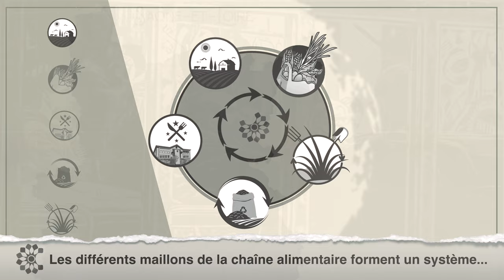L'Atelier du Film Sébastien MASNADA - Extrait de Motion Design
Exemples de courts Motion Design artisanaux et, bien sûr, sans IA  - L'Atelier du Film
CRÉATIONS DE CONTENUS AUDIOVISUELS DEPUIS 2012
Documentaires, reportages vidéos et films de formation.
Situé au coeur de la région Auvergne-Rhône-Alpes et intervenant aussi au-delà, l'Atelier du Film vous propose, depuis 2012, divers contenus de créations audiovisuelles :
des supports pédagogiques, des productions documentaires, des réalisations originales et des films de formation.